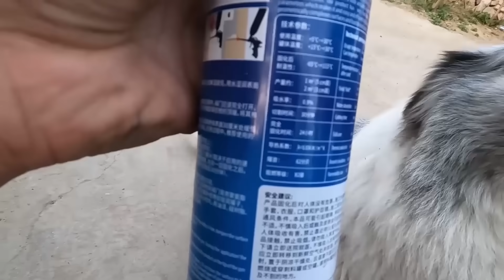差點把車燒了！改裝露營車貼隔音棉，然而這一步失誤大意了...| 用青春去旅行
這次有點失誤，危險動作大家請勿模仿喲！

更多精彩視頻：
零下二十幾度睡車裡！準備窮遊西藏的朋友想想能不能扛住！十幾條大藏獒凍得嗷嗷叫